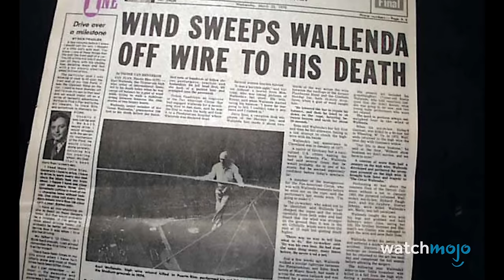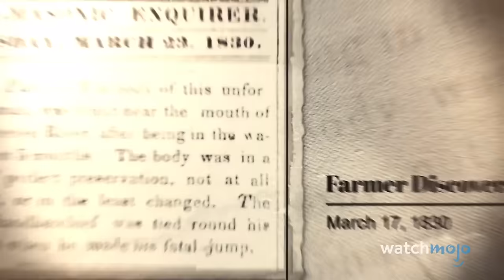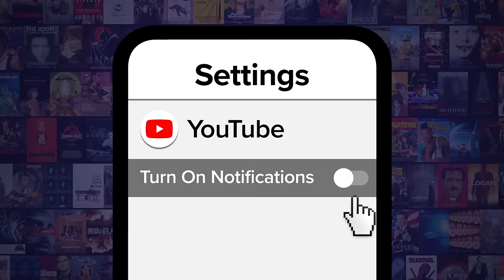20 Famous People Who Tragically Died While Performing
These celebrity deaths will shock you. For this list, we’ll be looking at the most famous entertainers who sadly passed away during their performances. Our countdown includes William Elsworth Robinson, Jon-Erik Hexum, Tiny Tim, Vic Morrow, Steve Irwin, and more. Are there any we left out that you know of?